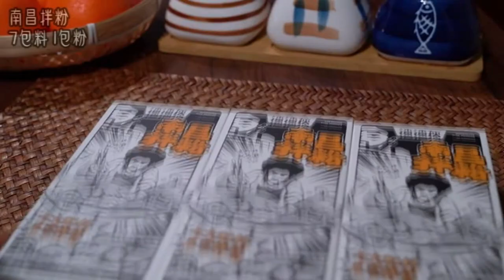I want to know who doesnot like tofu, I think tofu is delicious in any way 8